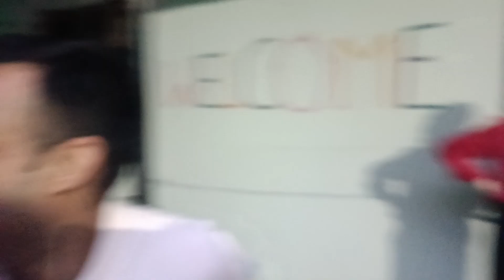rishabhdevji Grand Feast: The King Of Rishabh Vihar सामूहिक_भोजन "ऋषभ विहार के राजा"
सामूहिक भोजन "ऋषभ विहार के राजा"